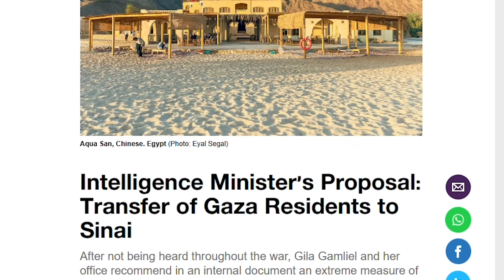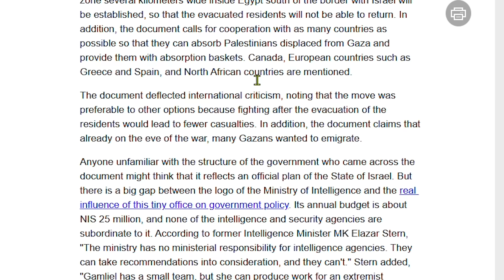DEG DEG Cabsida oo ilaa Imaaraatka Gaartay | Xog Sirdoon oo la helay | Wararkii u dambeeyay